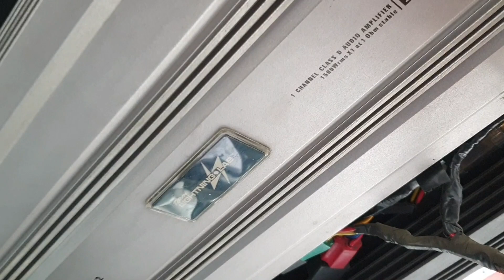Batman Inspired Patok Jeepney VHINO (Montalban-Cubao)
Special Thanks to boss:
Alvin m delacruz
owner of Boss Vhino Jeepney

fot Cable type Shifter inquiries please message him on Facebook

Alvin M. Delacruz

maraming salamat kajeeptrip!